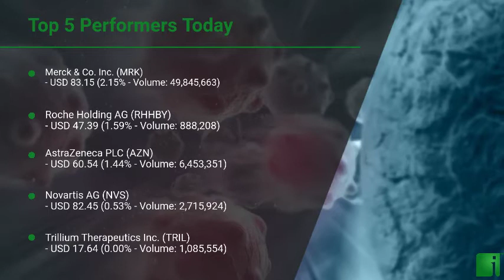InvestorChannel's Cancer Treatment Watchlist Update for Monday, October, 04, 2021, 16:00 EST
Watchlist Companies:
- Merck & Co. Inc. (MRK) USD 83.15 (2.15%)\n- Roche Holding AG (RHHBY) USD 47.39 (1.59%)\n- AstraZeneca PLC (AZN) USD 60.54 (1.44%)\n- Novartis AG (NVS) USD 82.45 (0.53%)\n- Trillium Therapeutics Inc. (TRIL) USD 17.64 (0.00%)\n- Sierra Oncology Inc. (SRRA) USD 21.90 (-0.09%)\n- Thermo Fisher Scientific Inc. (TMO) USD 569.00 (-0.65%)\n- Kura Oncology Inc. (KURA) USD 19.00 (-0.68%)\n- Johnson & Johnson (JNJ) USD 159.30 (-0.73%)\n- Bristol-Myers Squibb Company (BMY) USD 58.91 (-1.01%)\n- Amgen Inc. (AMGN) USD 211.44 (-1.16%)\n- Iovance Biotherapeutics Inc. (IOVA) USD 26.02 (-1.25%)\n- Pfizer Inc. (PFE) USD 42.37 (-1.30%)\n- Abbott Laboratories    (ABT) USD 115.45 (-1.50%)\n- Eli Lilly and Company (LLY) USD 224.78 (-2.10%)\n- Fennec Pharmaceuticals Inc. (FENC) USD 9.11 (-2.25%)\n- Surface Oncology Inc.  (SURF) USD 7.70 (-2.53%)\n- Mirati Therapeutics Inc. (MRTX) USD 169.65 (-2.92%)\n- Adaptimmune Therapeutics plc (ADAP) USD 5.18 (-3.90%)\n- Mersana Therapeutics Inc. (MRSN) USD 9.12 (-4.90%)\n- NovoCure Limited (NVCR) USD 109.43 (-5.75%)\n- Cardiff Oncology Inc. (CRDF) USD 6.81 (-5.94%)\n- Oncolytics Biotech Inc. (ONCY) USD 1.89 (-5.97%)\n- Burning Rock Biotech Limited (BNR) USD 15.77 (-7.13%)\n